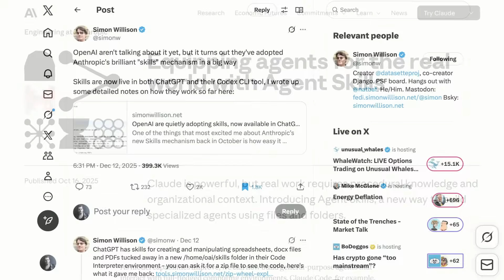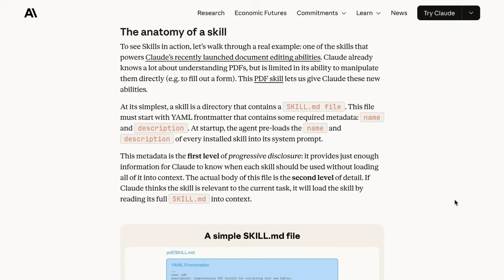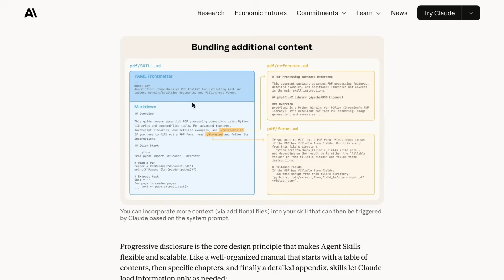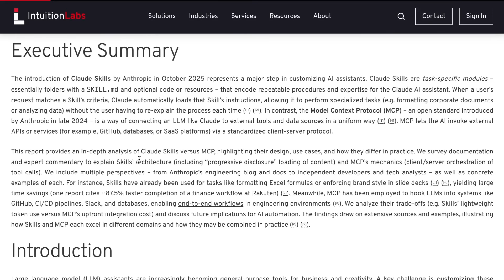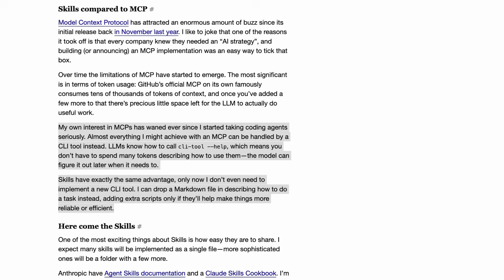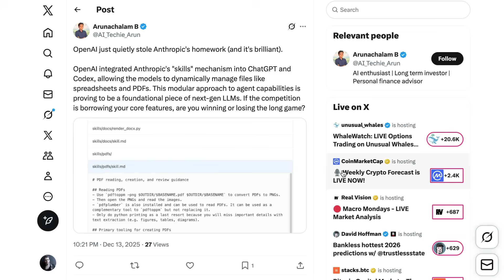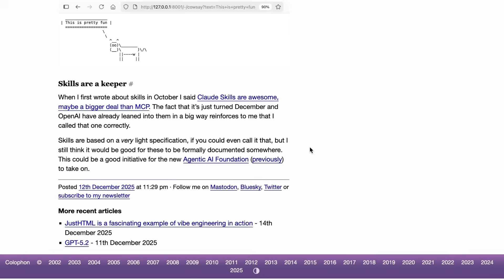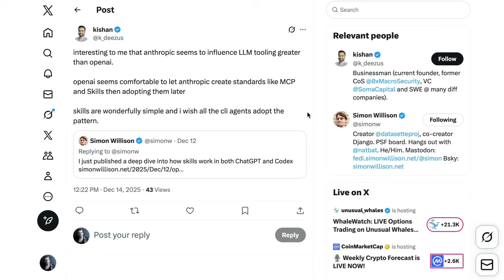Will this Update from OpenAI Make AI Agents Work Better?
Anthropic's skill standard packages include instructions, scripts, and resources as folder-based Markdown modules for progressive disclosure and dynamic loading by agents. OpenAI's integration of skills into ChatGPT and Codex signals fast cross-platform standardization and a shift toward composable agent capabilities. Benefits include lower token costs, easier sharing and customization, deterministic code execution for reliability, and portable institutional knowledge.